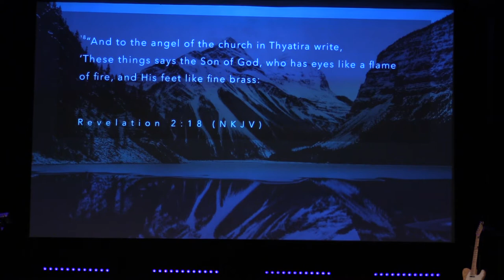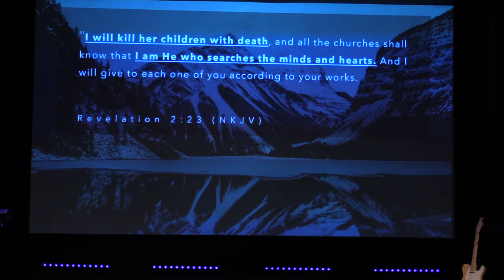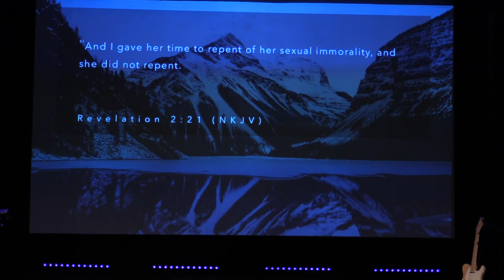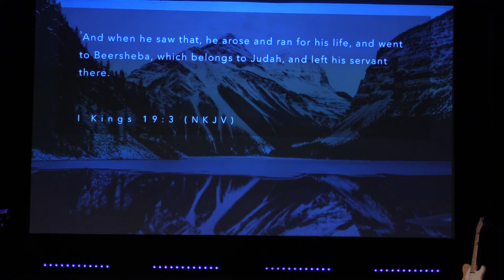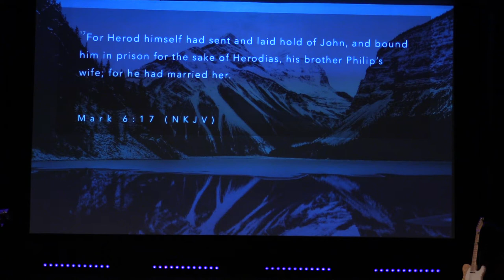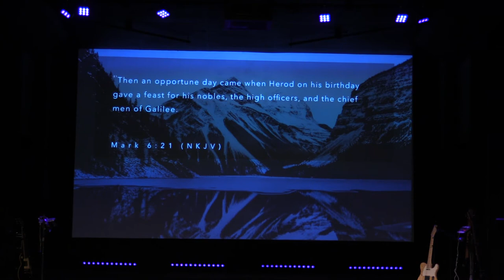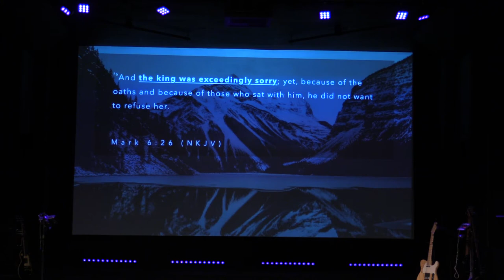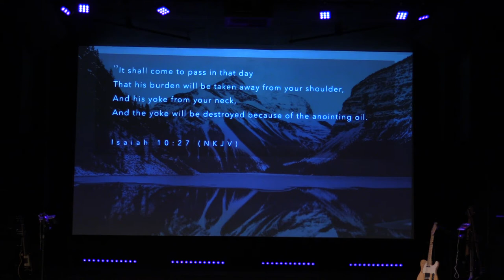Offense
January 15th, 2020 | Pastor Nate & Evan Schlegel